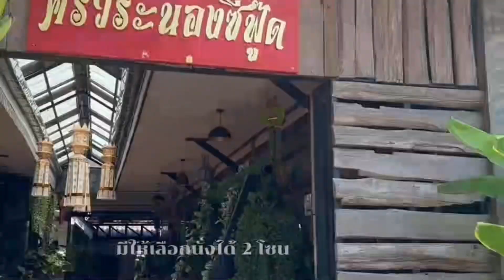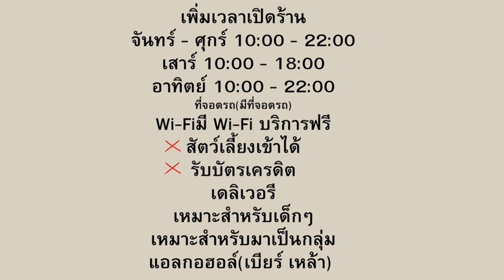ครัวระนอง อาหาร อาหารไทย เชียงราย แม่สาย เที่ยว